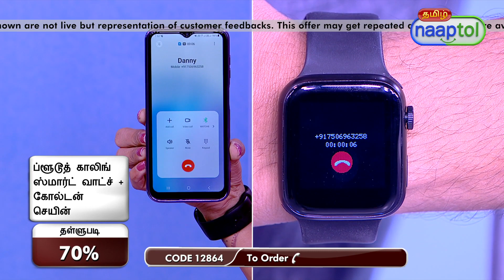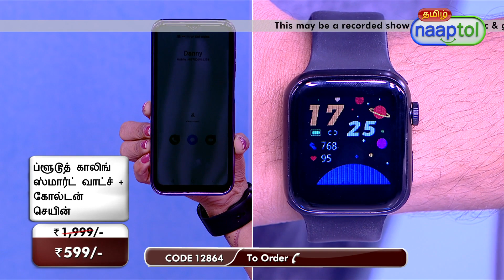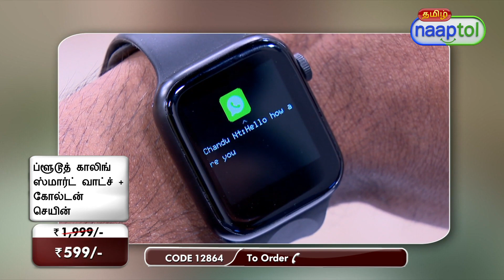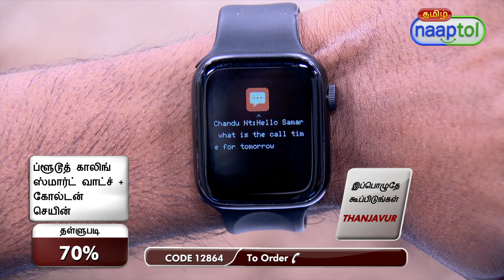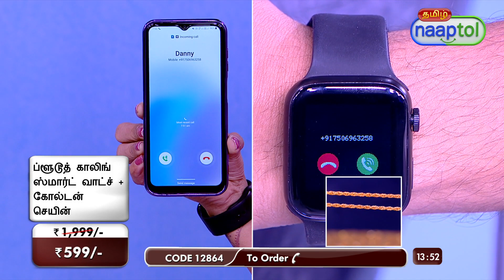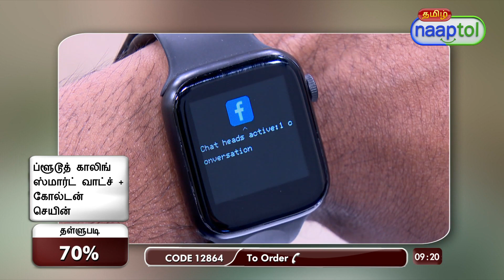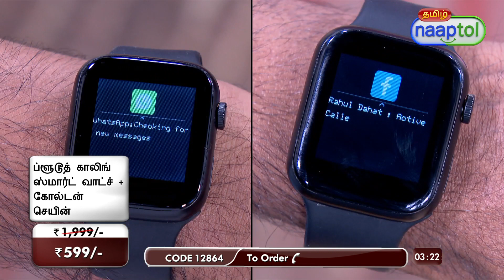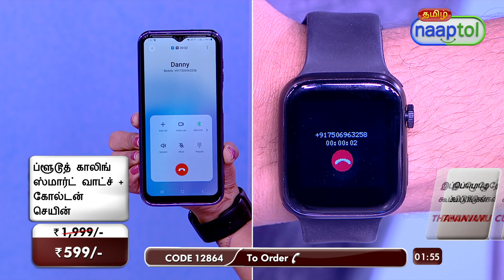33428 Bluetooth Calling Smart Watch T500 + Golden Chain BCSW8 599 Tamil (CODE 12864)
Highlights:
Vibrant Display
Bluetooth Calling
Customizable Wallpapers
Heart Rate Monitor
Splash Resistance
Music Control
Activity Tracking
Stylish Design

Features:
Coloured display
Touch screen
Heart rate monitor (accuracy 85%)
Bluetooth notification and Bluetooth calling
Direct charging
Call notification
SMS notification
Customized wallpaper
Social media notification
Splash resistance (water drop resistance)
Music controller
Activity monitor

Specs:
Screen: 3.55 cm
Type: Capacitive Touch Screen
Bluetooth: 4.2 A2DP
Music Player: Control your mobile
Battery: Full day battery backup while connected to mobile 4 days stand alone

Package Contents:
1 x Bluetooth Calling Smart Watch
1 x Charging Cable
1 x Golden Chain